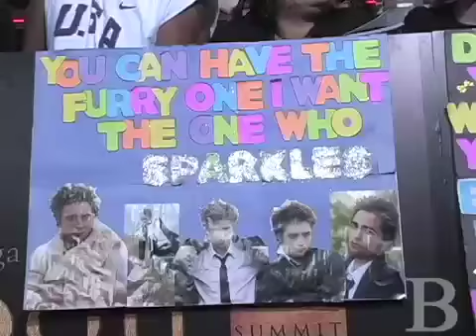'New Moon' shines bright over Westwood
Legions of Twilight fans arrived full force in Westwood for the premiere of 'The Twilight Saga: New Moon.' The cast shared their thoughts on why the Twilight franchise has become so successful, and answered a few "hard hitting" questions.